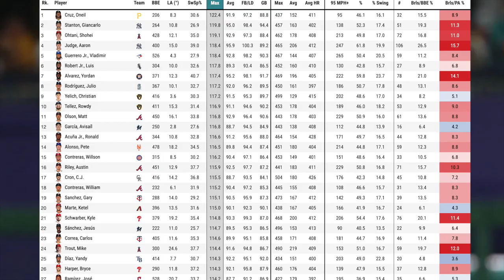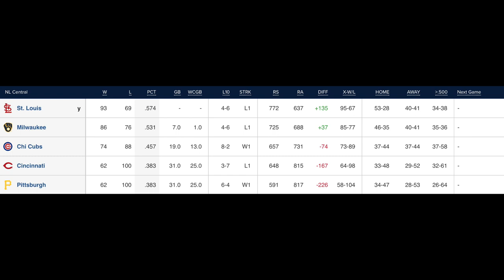The (Oneil) Cruz Missile!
Covering the baseball career of Oneil Cruz, Shortstop for the Pittsburgh Pirates. The tallest SS in MLB history, Cruz has proven in no time that he is an outlier with his elite power, speed, and arm strength. Be on the lookout for the Cruz Missile in 2023 and beyond!